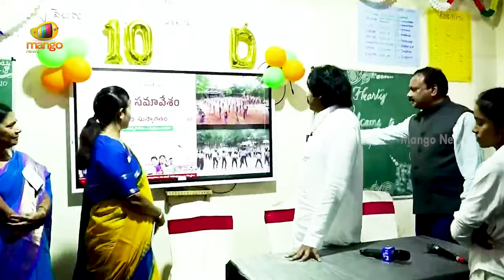Deputy CM Pawan Kalyan Interacts With School Students At Kadapa | Janasena | AP News | Mango News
Deputy CM Pawan Kalyan Interacts With School Students At Kadapa. Deputy CM Pawan Kalyan and Kadapa MLA Reddappa Gari Madhavi interact with students of Kadapa Municipal School.